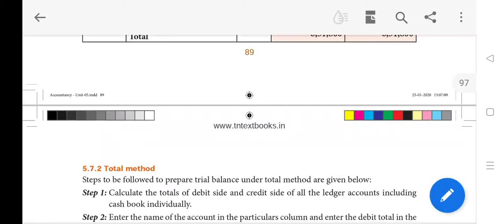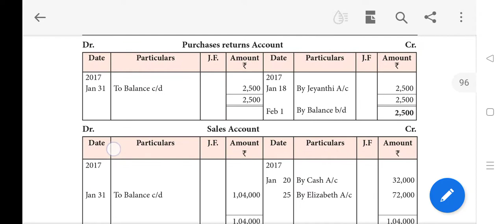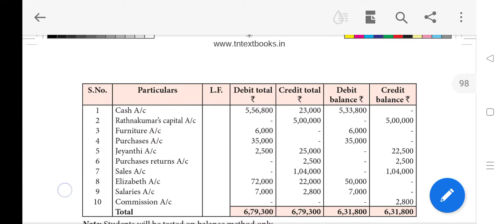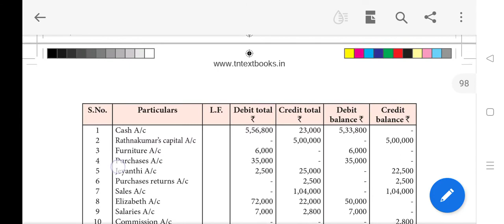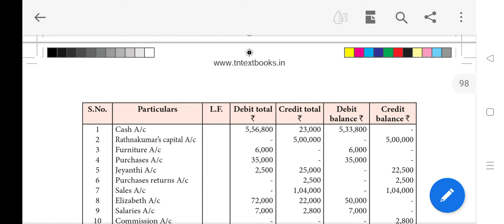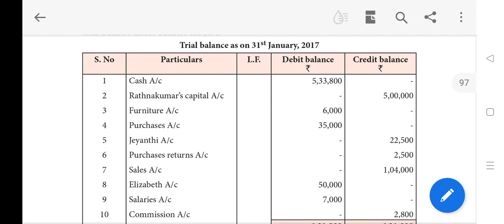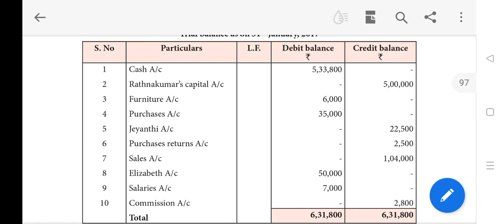Accountant # new to accounts # class 16 # 3 types of trial balance@maduraiaccountsacademy1207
# +1 Accountancy# 3 types of preparing trial balance# trial balance